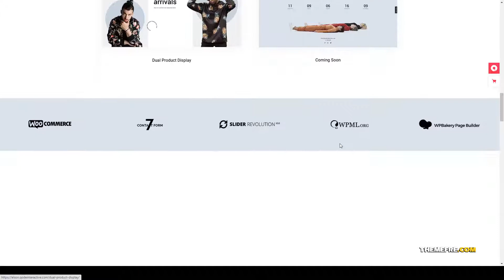Elson - Modern Shop Theme shop theme fashion Natsuki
Compatible With WooCommerce 3.9.x, WooCommerce 3.8.x, WPBakery Page Builder 5.7.x, WPML

 Columns 4+

 Layout Responsive

 Tags clothing, ecommerce, ecommerce theme, fashion, fashion store, furniture, furniture store, shoe store, shop, shop theme, store, street fashion, urban clothing, woocommerce, woocommerce theme